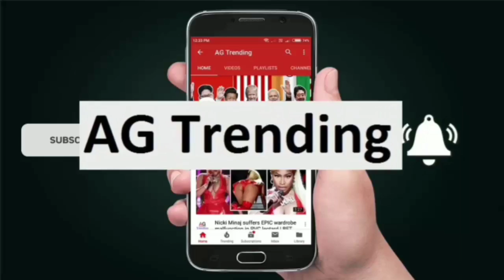Klizan clearly defeated : Thiem storms to victory in St. Petersburg!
Austria's number one is in the final in two sets against the Slovak Klizan by.Somehow it is a pity that Dominic Thiem can not be seen on the big stages for two weeks now. And it rarely happens that a player who has just won a tournament can force himself to build up training .

Before Thiem works in the Südstadt with his Thiem team , he was allowed to celebrate in St. Petersburg. There, the 25-year-old won his eleventh ATP title on Sunday - and the first in the hall. Thiem beat Martin Klizan 6: 3 and 6: 1 in the final . A devious forehand brought Austria's top man after 1:08 hours the rapid success. For the 29-year-old Slovak, it was the first ever defeat of his career, the other six finals, the man from Bratislava won all.

atp st. petersburg,